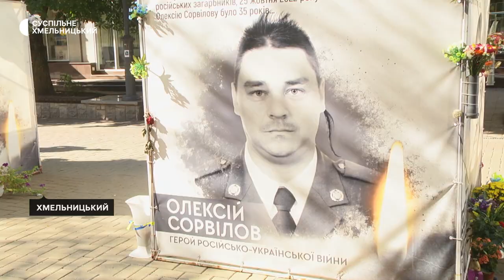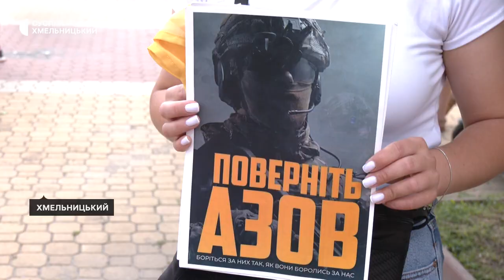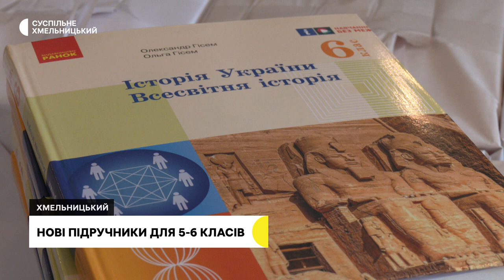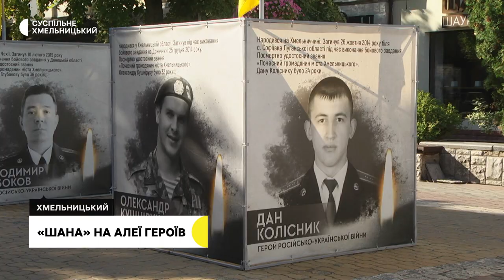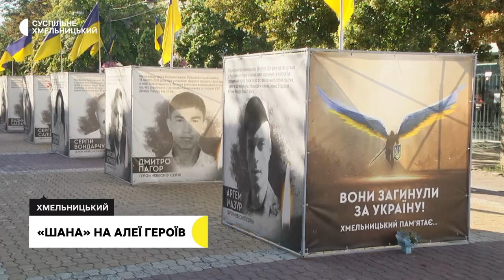Сітка тисячу квадратних метрів, костел: роботи призупинено, «Шана» на алеї Героїв | 11.08.23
Супер легка, не горить і не промокає: сітку розміром тисячу квадратних метрів сплели волонтери Хмельницького.

Ремонтні роботи костелу – пам’ятки архітектури національного значення, у Підлісному Мукарові призупинено. У чому причина?

Вшановують полеглих: в обласному центрі під  час загальнонаціональної хвилини мовчання лунає мелодія «Шана».